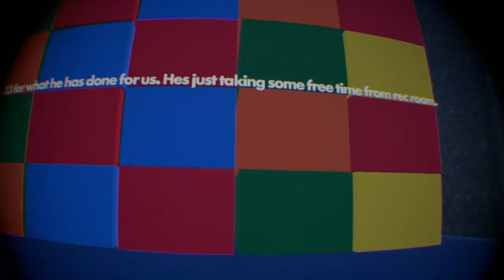3 Random Rec Room Find The Button Maps